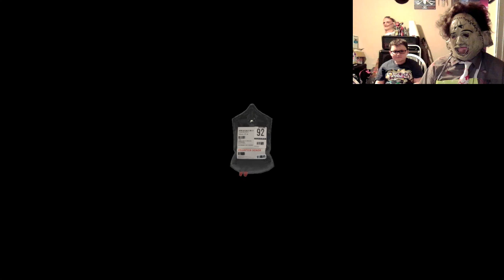Surgeon Simulator with Leatherface md and meat sack's